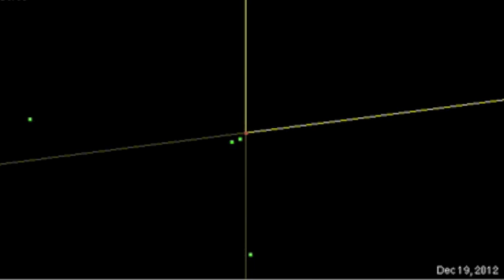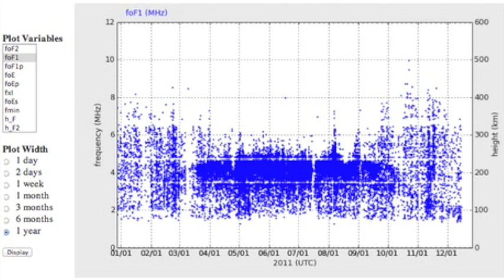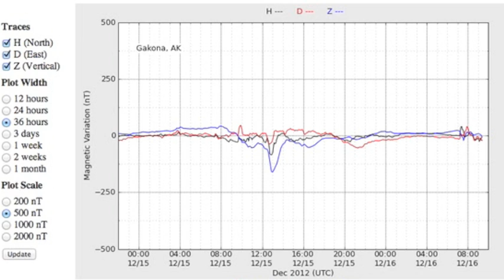3MIN News December 16, 2012: Planetary Positions & Quake/Flare Watch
SunAEON [Just click it... trust me]